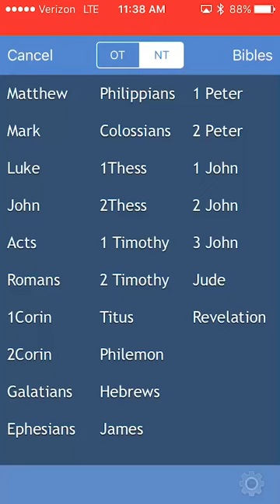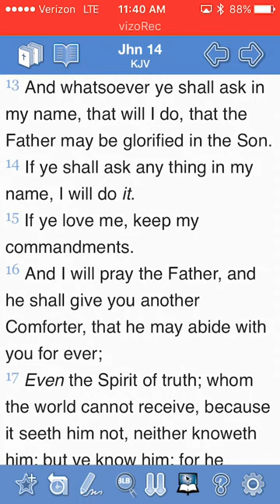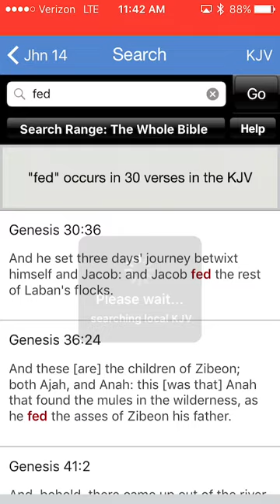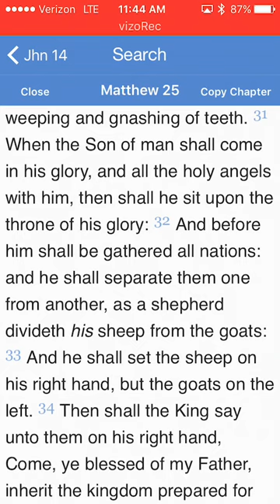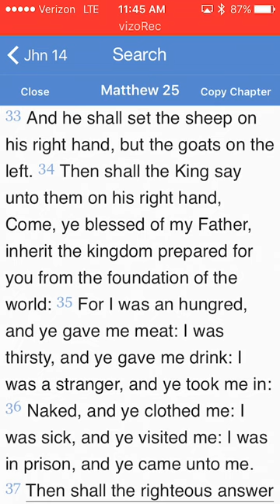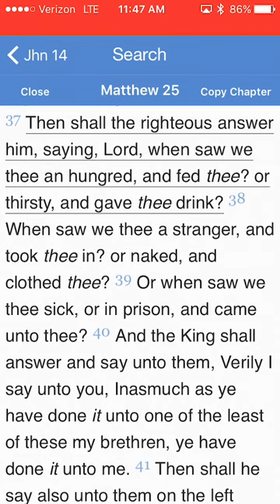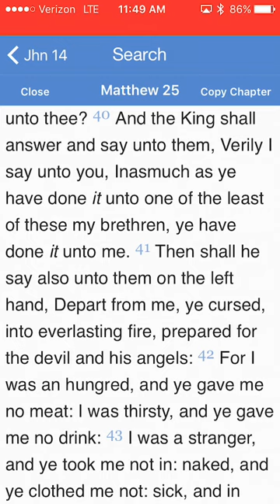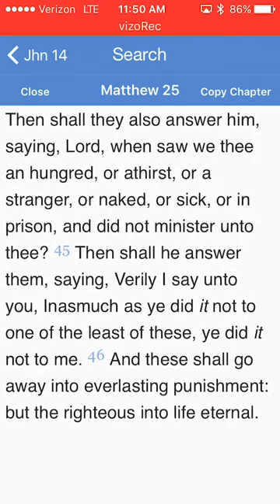Friends Of Yahawashi PT2